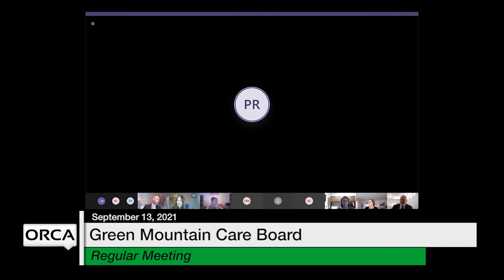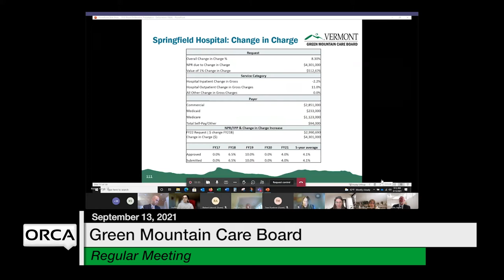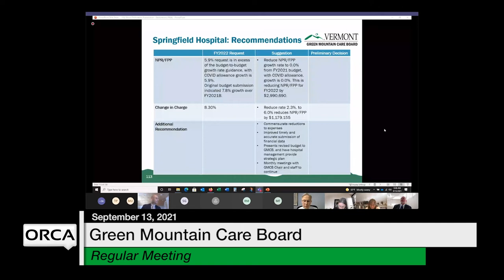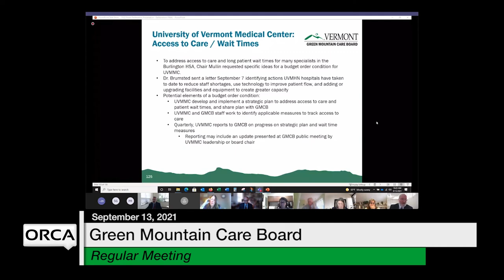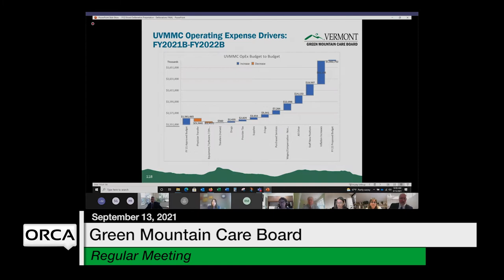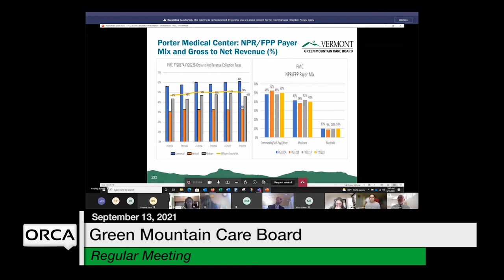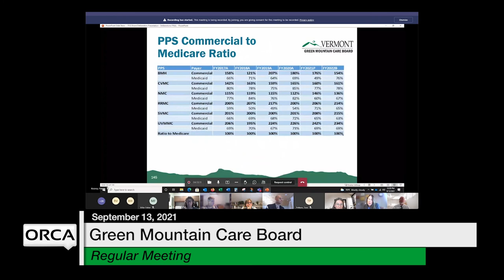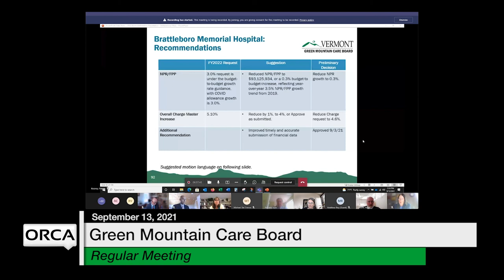Green Mountain Care Board - September 13, 2021 [GMCB]